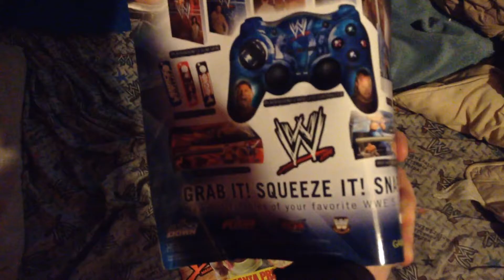WWE Magazines 11/12/16 Episode 766